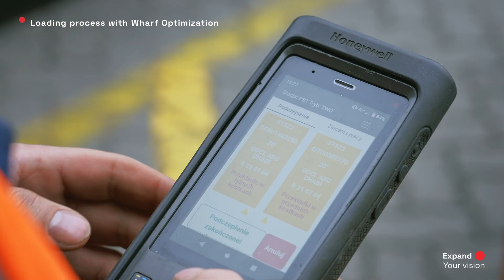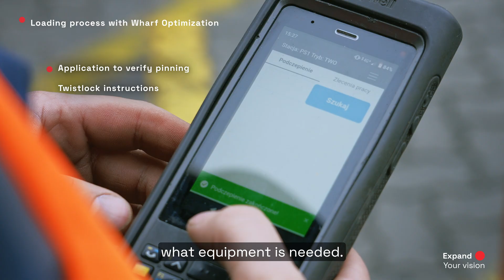The Wharf Optimization Project for Baltic Hub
Visy has delivered a comprehensive Wharf Optimization solution to Baltic Hub, marking a major milestone in the terminal’s digital transformation. The system – which will be fully operational in 2025 – includes Visy STS Crane OCR and Visy TopView – Spreader OCR systems, as well as Visy Wharf Application suite designed to manage and digitize the entire container handling journey at the wharf.